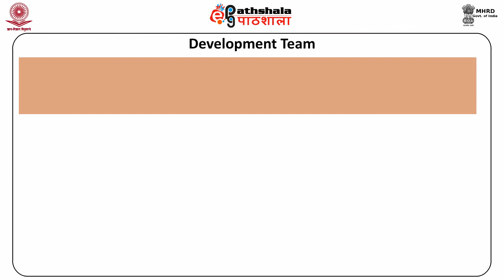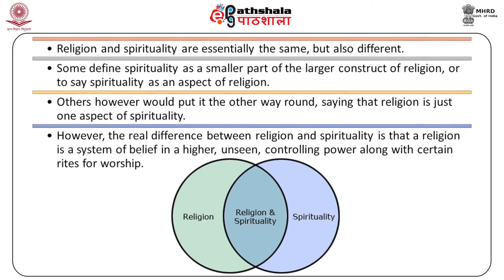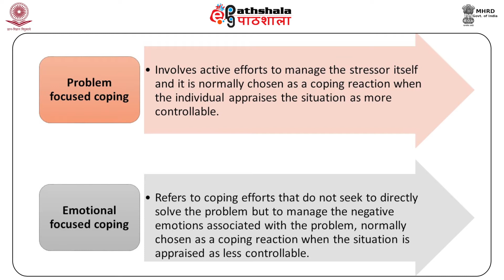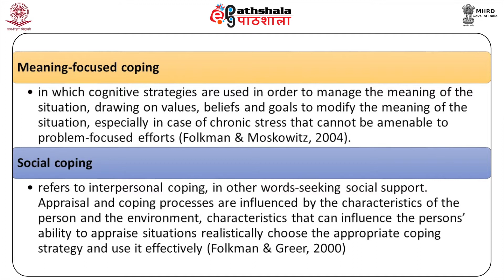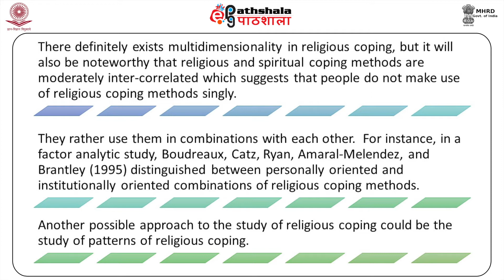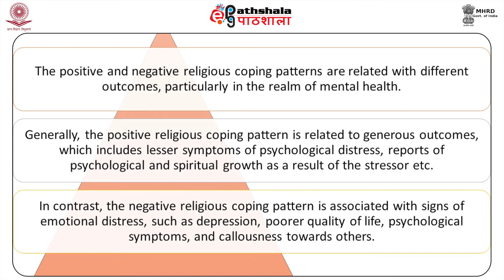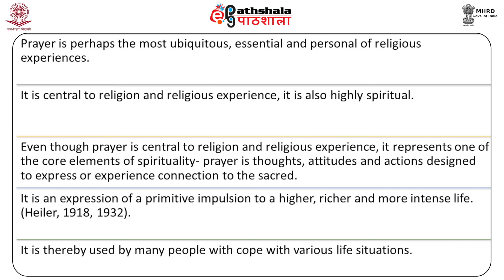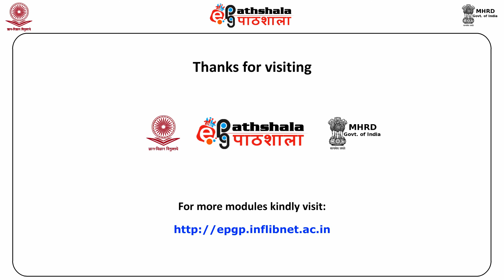M-31. Religion and spirituality